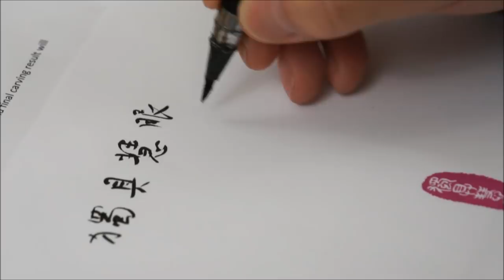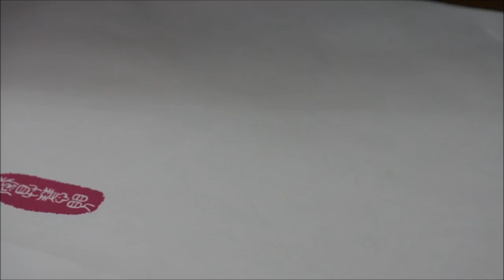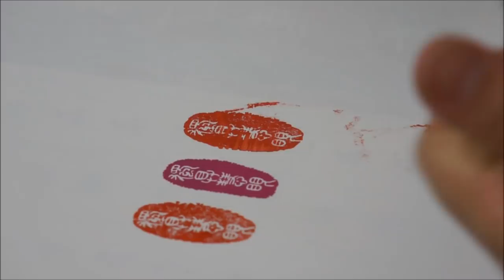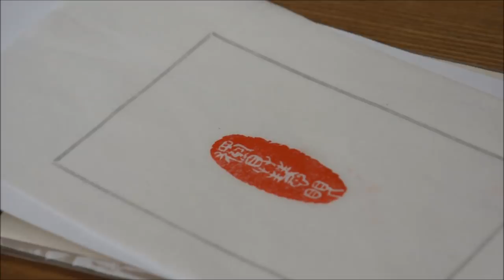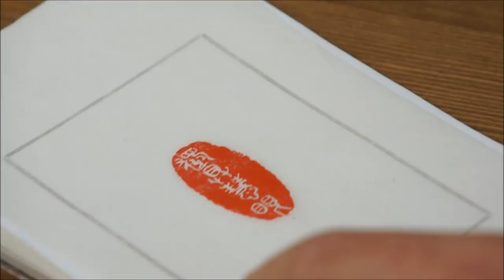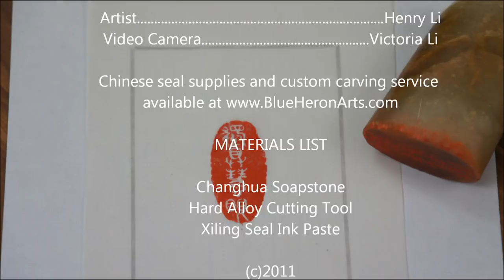"Unique Vision" - Engraving an Artist Leisure Seal or Mood Seal by Henry Li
The Mood Seal, known as Xianzhang ( 閒章,  闲章 "leisure seal") in Chinese, or  Yu-in or Ga-in in Japanese, refers  those message seals expressing thoughts, reflections, poetry and idioms. Artists not only collect these seals but also enjoy designing and carving new seals.  Large, square seals are usually placed in the lower corner of the painting whereas Irregular, oval and rectangular shaped ones are placed on the sides.

To order a personalized artist name seal or custom mood seal for yourself here are what you would do:

and place the order with stone, carving service and red ink(optional).
2)Send me your names or phrase to be translated and any other information.
3) I will communicate with you about the translation or creation of your Chinese art name and the make three preview designs in both yin and yang styles(2x3=6 images) for you to choose from.
4)After your approval of the preview design, I will actually carve the stone seal and the process will be recorded on video camera and posted on Youtube.
5) I will finish your seal within three working days in the USA and mailed it with a nice brocade silk box.

Henry